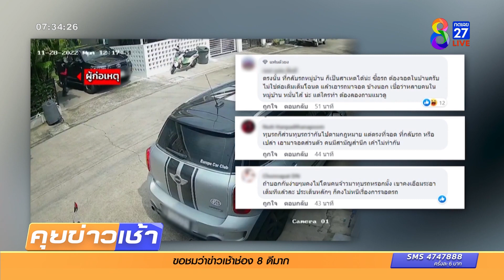หนุ่มกวักมือเรียกพวกทุบรถชาวบ้าน | ข่าวช่อง8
ชายคนหนึ่ง ใส่หมวกกันน็อคแบบเต็มใบเพื่อปกปิดใบหน้า ก่อเหตุทุบรถคันหนึ่งที่จอดในหมู่บ้านแห่งหนึ่ง ซอยพัฒนาการ 44 ก่อนจะซ้อนท้ายรถจักรยานยนต์ของเพื่อน หลบหนีไป